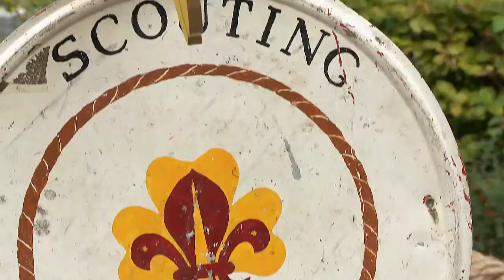Vaarkracht - De vlottenrace, Havenfestival Huizen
Het doel van de stichting VaarKracht is het bieden van een nautische belevenis aan mensen die leven met kanker; het net hebben gehoord en in afwachting van het behandelplan en patiënten die verder, of aan het eind van het behandelingsproces zijn.

VaarKracht biedt de patiënt en enkele dierbaren aan, om een paar uurtjes, tot een hele dag, mee te varen op een zeilschip, of motorboot.  Ook andere nautische wensen proberen wij te vervullen.